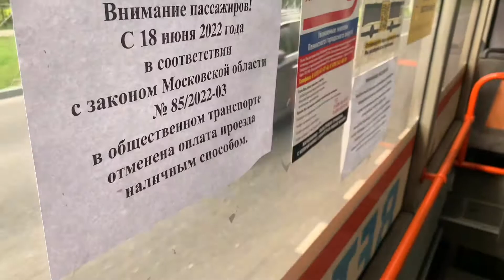Катаемся на троллейбусе мАз 206Т по 1 маршруту с бортовым номером 26